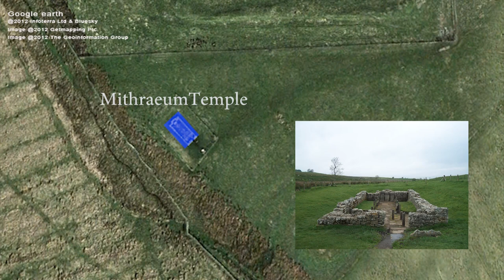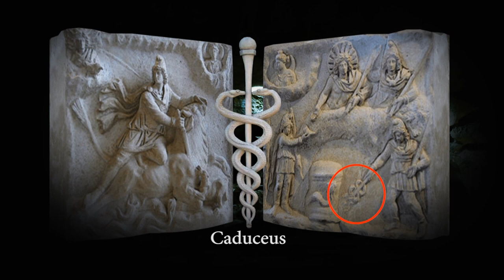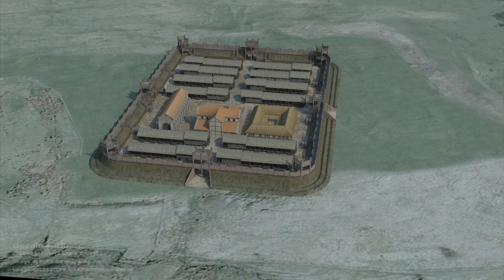Hadrian's Wall - Part 6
Part 6.  At the Roman Fort of Brocalitia, we discover the temple dedicated to Mithra.  We also take a look at the accomplishments of John Clayton and then it's on to Vircovicium (Housesteads), where we pitch camp for the night.  The next day, we visit the Roman Fort of Vindolanda and learn of a gruesome discovery.

Produced by: Michael De Greasley